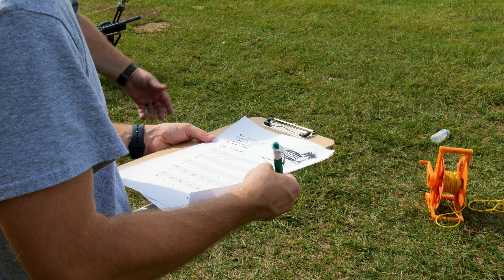Florida Extreme Field Target | airgun competition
Well the first ever Extreme Field Target East of the Mississippi happened right here in Florida! This airgun competition lasted two days long and it was held in Leesburg, FL. Airguns of Arizona brought the targets and sponsored the event along with myself, and it was an absolute blast!